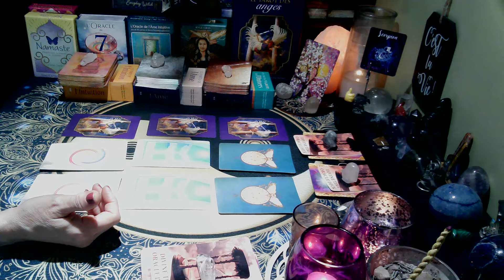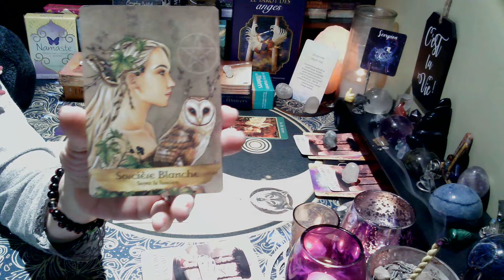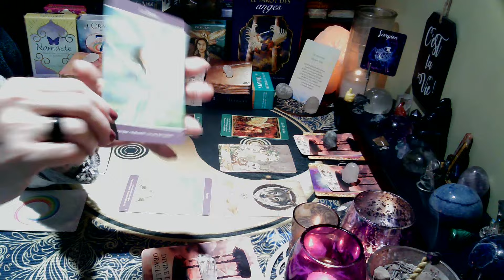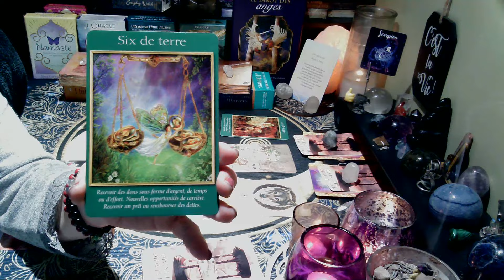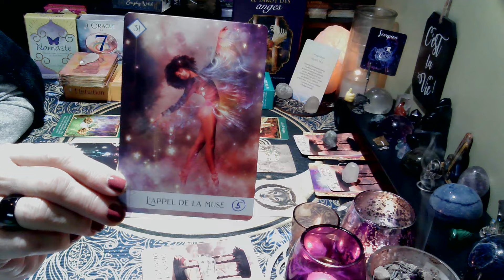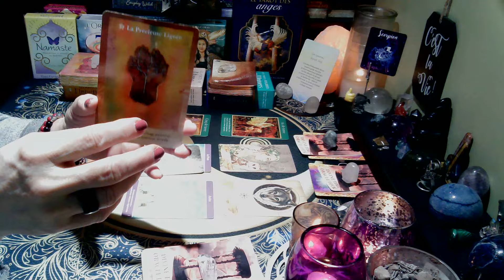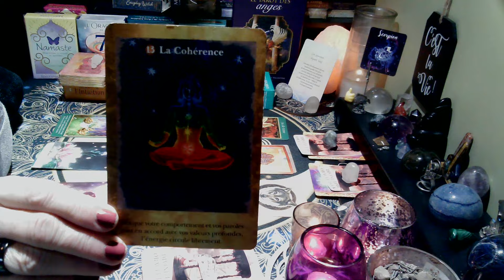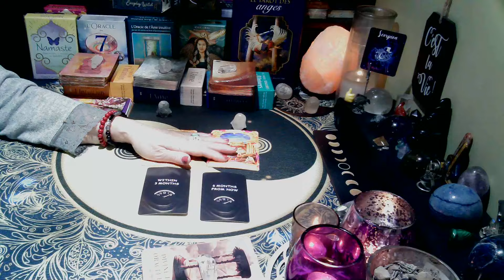SCORPION | Namaste | Bénédiction d'un nouveau départ! | 16 au 29 février 2024